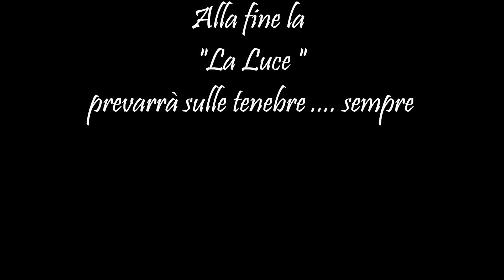Atrani (Sa) in Christmas Lights 2023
Ita - Atrani, il pittoresco borgo sulla Costiera Amalfitana, si trasforma in un luogo magico durante il periodo natalizio. Ogni anno, a partire dall’8 dicembre, le luminarie si accendono, incantando visitatori e residenti fino all’Epifania. Questo borgo, che incarna le suggestioni del Natale, crea una magia senza tempo con le sue caratteristiche luci, trasformandosi in un autentico presepe.
Eng - Atrani, the picturesque village on the Amalfi Coast, transforms into a magical place during the Christmas period. Every year, starting from December 8th, the lights come on, enchanting visitors and residents until the Epiphany. This village, which embodies the suggestions of Christmas, creates timeless magic with its characteristic lights, transforming itself into an authentic nativity scene.